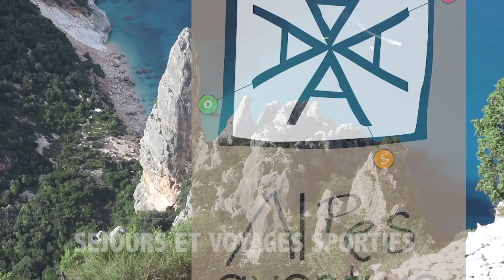Journée de neige à Gressoney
Chute de neige pendant une belle journée de ski hors pistes à Gressoney dans le Val d'Aoste.